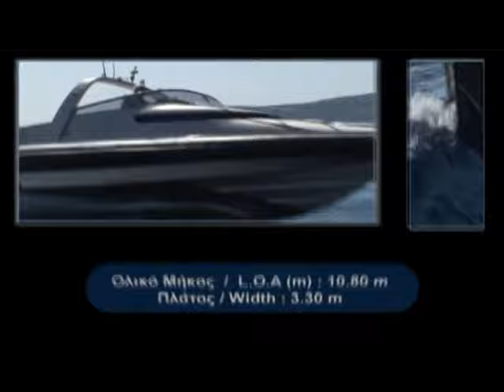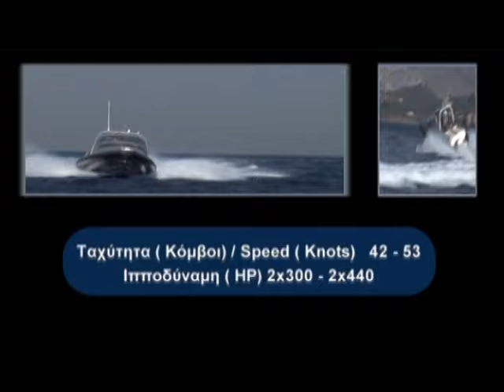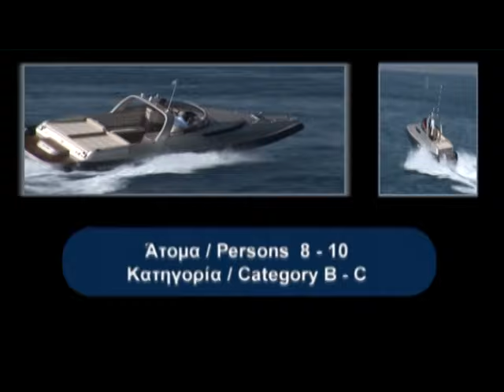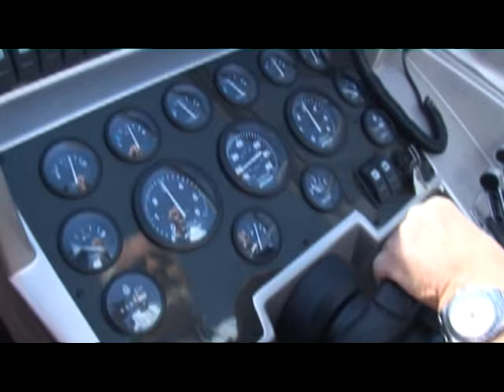RIB MAGNA 35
2X496HO (HP425X2 GAS), generator 3,5mase,boiler 20lt, underwater lights,GPS/PLOTTER,TV, WC separate, 70lt dirt water tank, 300lt water fresh, 700lt tank gas,aircondition 10.000btu,kitchen,fridge 65lts, tents around
33KN travel and 55KN top end